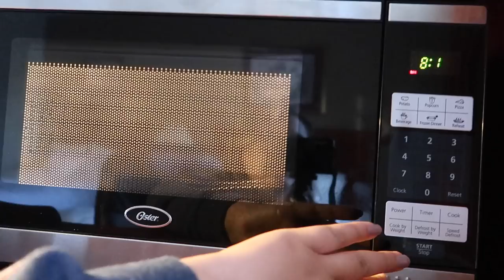Waterloo Horse Show Vlog #2 | Equestrian Prep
Part 2 of our Waterloo vlogs! That prank in the mall was so embarrassing my heart was beating so fast lol!

Codes
C4: C4C6KMQ
MaeLort&Co: EquPrep
HorseTreatery: EQPREP10
Sox Trot: ISAJULIE

Follow Hailey: @hailey.paulsen2
Follow Lily: @lily_ridergirl7
Follow Lindy: @lindy_harris14

Camera: Canon Rebel EOS T5i

FAQ:
How old are you guys?
16

Are you guys sisters or best friends?
Best friends

Where do you guys live?
Michigan, US

This video is not sponsored, all opinions are honest and our own.